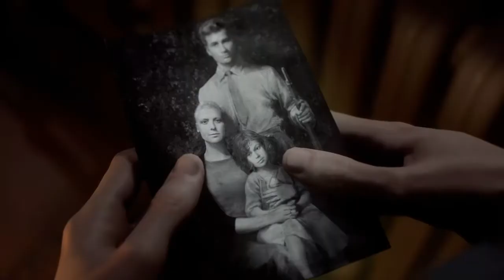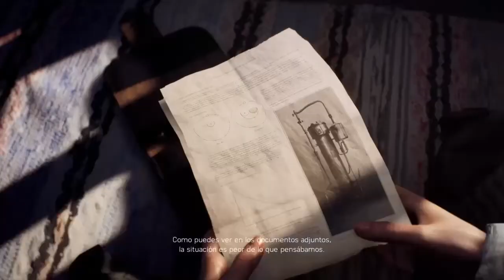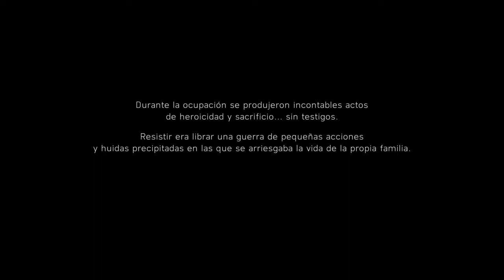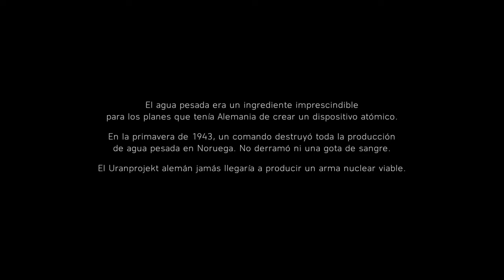BATTLEFIELD V LA VIDA D SOLVEIG (RESUMEN)